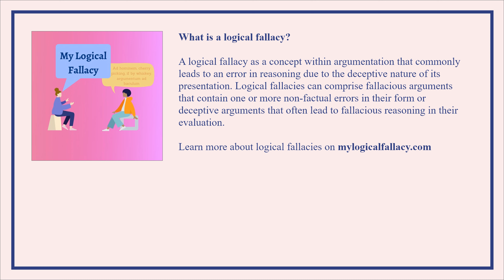What is Two Wrongs Make a Right? [Definition and Example] - Understanding Logical Fallacies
How to Win Every Argument: The Use and Abuse of Logic by
Madsen Pirie
Being Logical: A Guide to Good Thinking by D.Q. McInerny
Mastering Logical Fallacies: The Definitive Guide to Flawless Rhetoric and Bulletproof Logic by Michael Withey

Timestamps
Intro - 00:00
Definition - 00:02
Example - 00:12
Outro - 00:19

What is Two Wrongs Make a Right?

Definition:
Assuming that if one wrong is committed, another wrong will cancel it out.

Example:
“Sure - the conditions in this prison are cruel and dehumanising. But these inmates are criminals!”

What are Logical Fallacies?

In philosophy, a formal fallacy, deductive fallacy, logical fallacy, or non sequitur is a pattern of reasoning rendered invalid by a flaw in its logical structure that can neatly be expressed in a standard logic system, for example, propositional logic. It is defined as a deductive argument that is invalid.